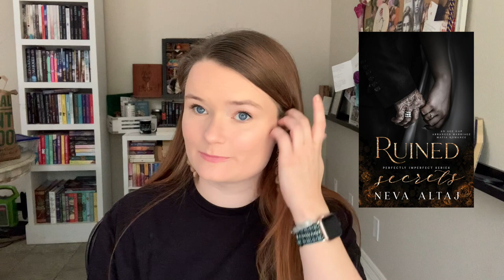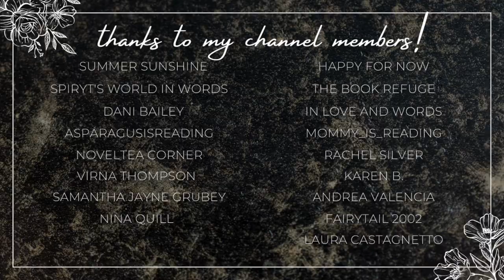october reading wrap up!!🧡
Hi yall!!❤️Here we have all of the books I read last month in October!!

✨BOOKS MENTIONED✨
Blood Moon
Up All Night With a Good Duke
Isn't it Bromantic
Winter Ward
Ruined Secrets
Using Fejo
The Doctor
I Married a Naga
Like You Love Me
The Dame and the Devil
Fractured Sky
Kingdom Fall
When She's Pregnant

xoxo Ava💕